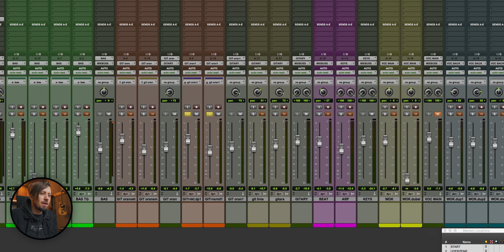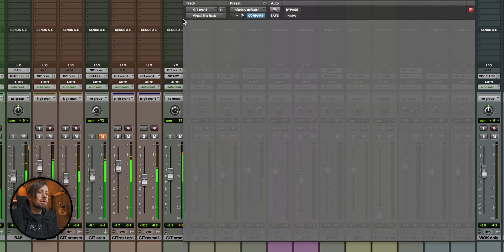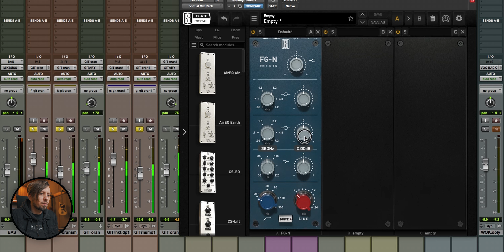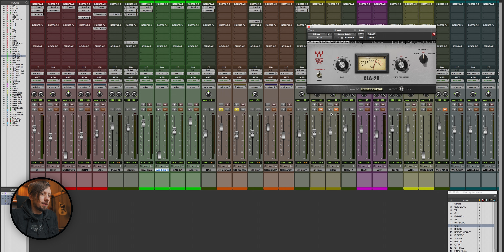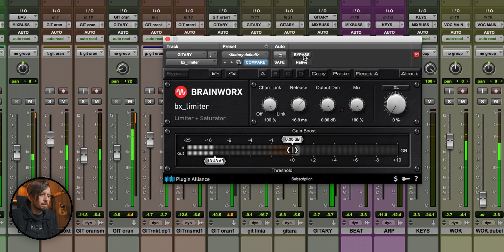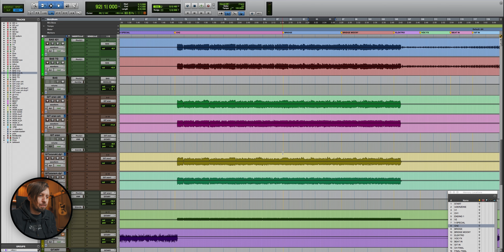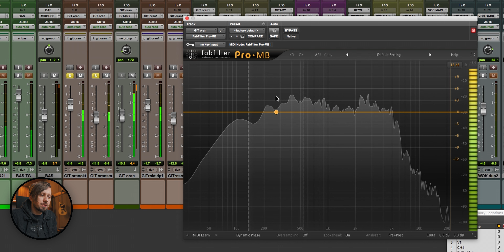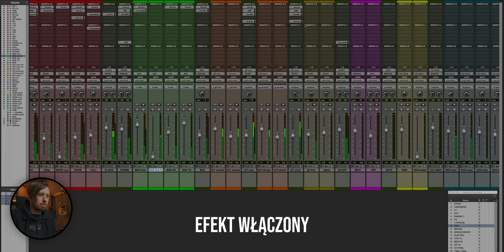Jak Zmiksować Gitarę?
Sprawdź mój autorski kurs miks/master ze zniżką 25% 🔥

Podoba Ci się muzyka w filmie?

Produkcja/montaż:
Maciej Karbowski